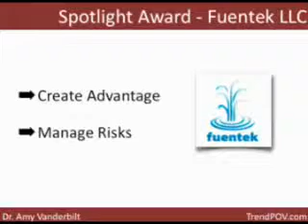Business - Spotlight Award - Fuentek LLC - Part 1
TrendPOV Tip - Fuentek is a shining example of the virtual company done well